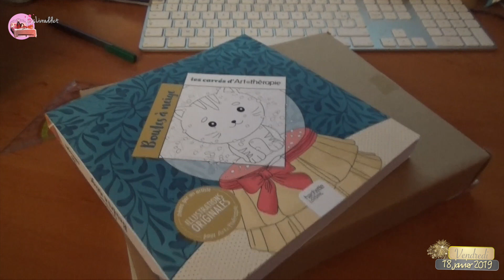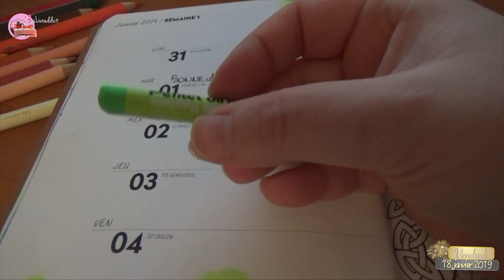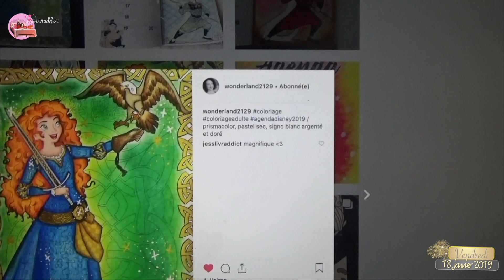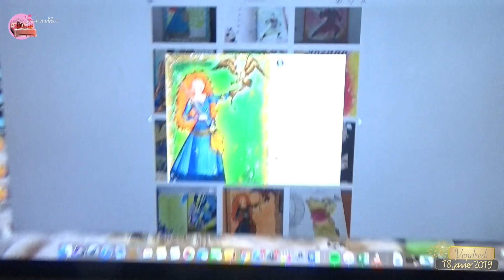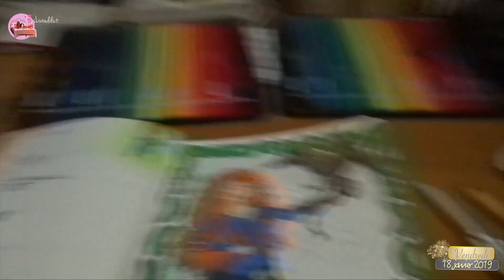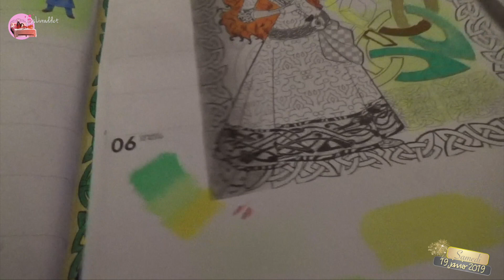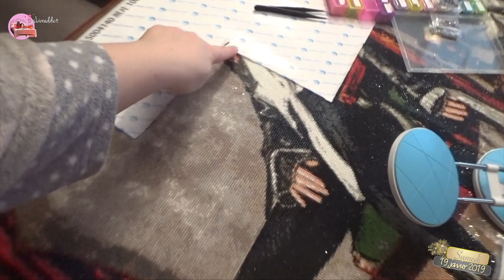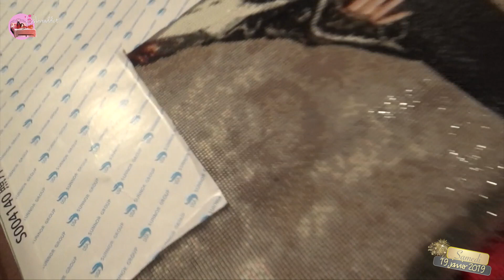VLOG #110 🎥 CELUI QUI SE MONTRE CURIEUX 🎥 Les Passions de Jess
Si tu veux voir ce que je projette d'acheter, checke mes WL (attention, elles ne sont pas publiées pour que tu m'offres un cadeau !) :

Générique de fin :   Lost Time (musique proposée par YT)